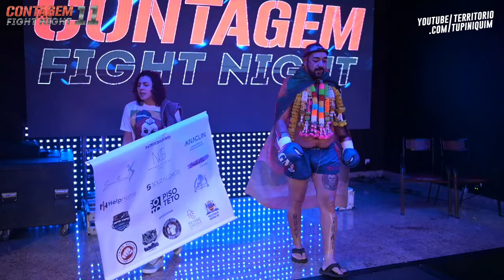Juggernaut vs Aldo - Contagem Fight Night 11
Na luta principal do Contagem Fight Night 11, David Juggernaut (Impacto Top Team) venceu Aldo Henrique (Brutos MuayThai) por nocaute técnico e manteve o cinturão peso absoluto do evento.